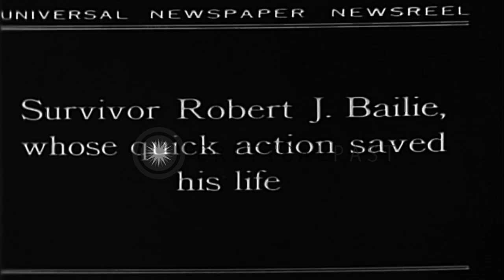Robert Bailie, a passenger saved by parachute jump during an aircraft crash on a ...HD Stock Footage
Robert Bailie, a passenger saved by parachute jump during an aircraft crash on a building roof in New York City, United States.

An aircraft crash on the roof of a building in New York City, United States. A large group of people rush on the roads of a street. Buildings on both sides of the street. Policemen among the group. The wreckage of a crashed aircraft on the roof of a building. The pilot stuck inside the aircraft. A policeman watches from an area toward the side of the building. Men gather on the ground below. A few men on the building helping a passenger who jumps on a parachute. The survivor Robert J. Bailie, who survives the crash. Location: New York City. Date: November 23, 1929.

57,000+ broadcast-quality historic clips for immediate download.